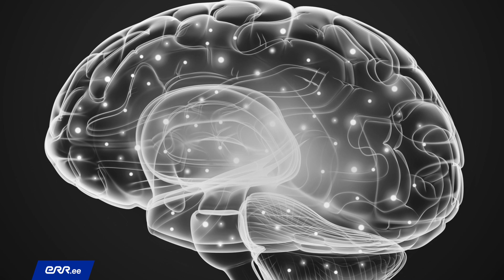1 Minuti Loeng - Kuidas tekivad hallutsinatsioonid? (Kristiina Kompus)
Olgu tajujaks arvuti või inimene – üks võimalik selgitus meelepetete tekkeks võib olla üllatuslikult sarnane, leiab Bergeni ülikooli bioloogilise psühholoogia dotsent ja Tallinna ülikooli loodus- ja terviseteaduste instituudi kognitiivse neuropsühholoogia dotsent Kristiina Kompus.